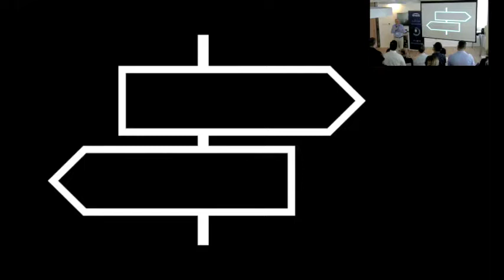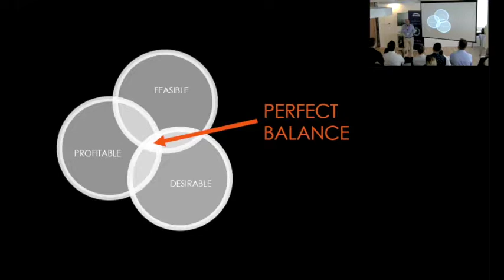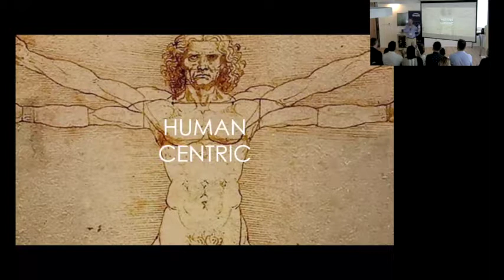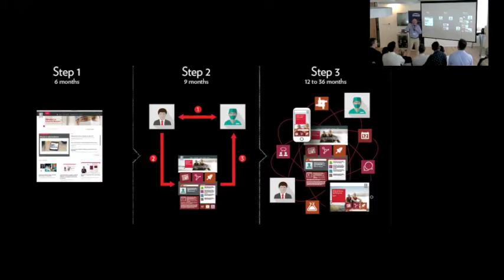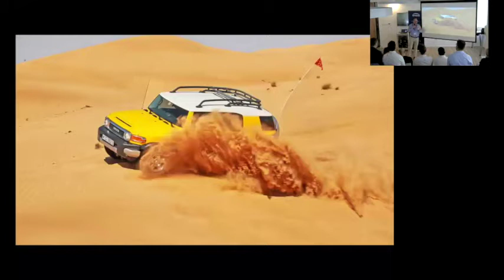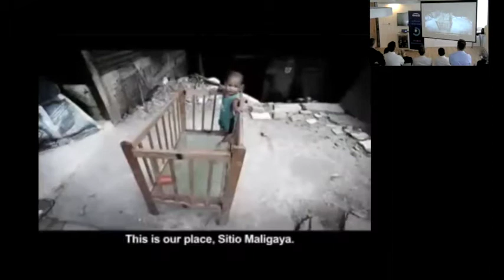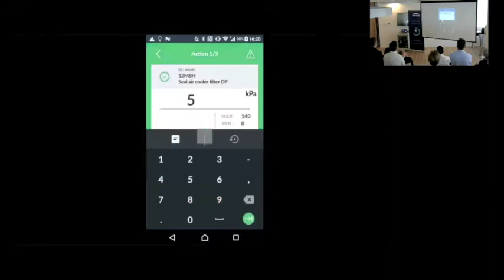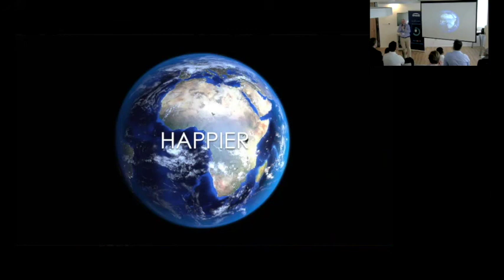KEYNOTE@ENGIE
This 50 minutes keynote was given during ENGIE's innovation week in 2018 in Dubai. It explains the role of Design Thinking as a key success factor to deliver meaningful Digital Transformation.